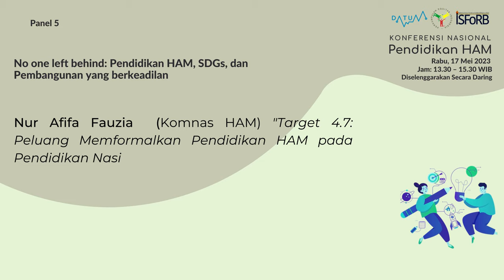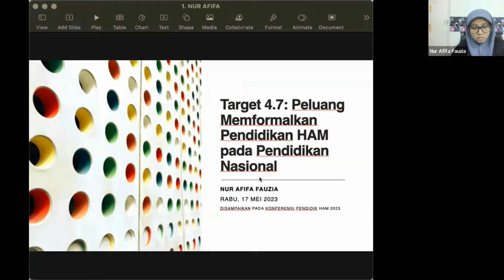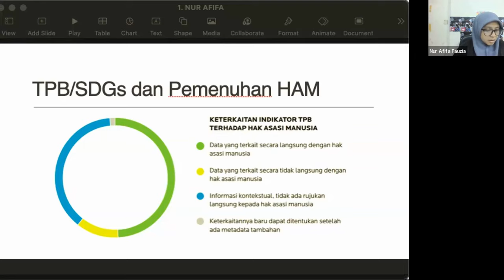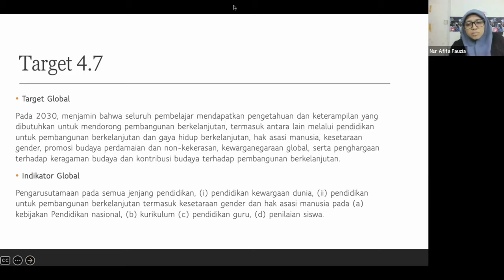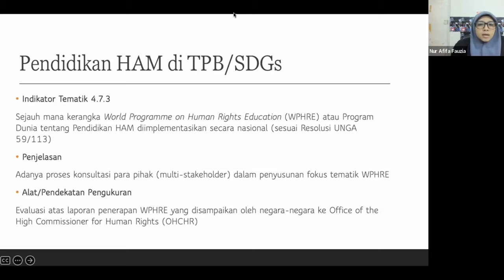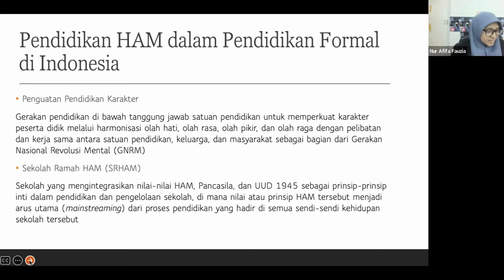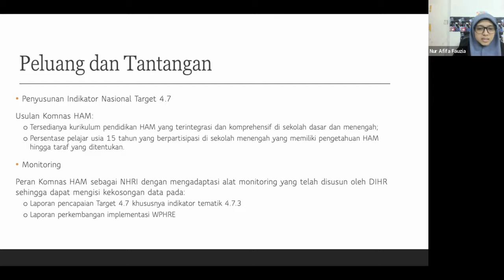Target 4.7: Peluang Memformalkan Pendidikan HAM pada Pendidikan Nasiona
Presentasi ini disampaikan pada Konferensi Nasional Pendidikan HAM di Panel 5: No one left behind: Pendidikan HAM, SDGs, dan Pembangunan yang berkeadilan. Makalah ini ditulis dan disampaikan oleh Nur Afifa Fauzia (Komnas HAM) dengan judul “Target 4.7: Peluang Memformalkan Pendidikan HAM pada Pendidikan Nasional”